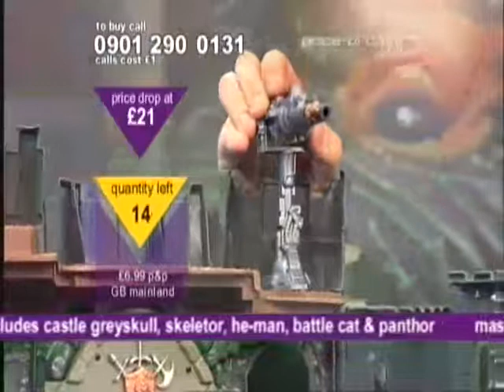price-drop tv - Greg Scott sells some Masters of the Universe stuff.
Greg brings out his inner child, as he sells the castle set.